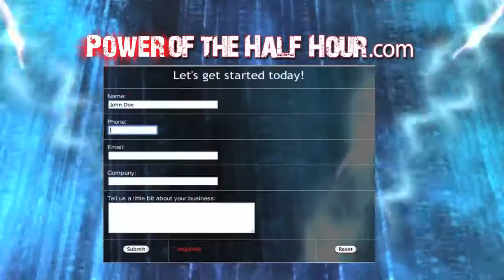We make Infomercials That Produce Results!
If sales are what you're after put us to work for you today!